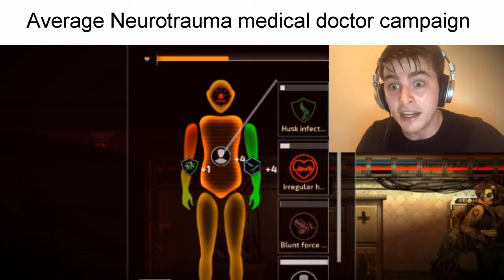Average vanilla medic campaign vs Average NT medic campaign